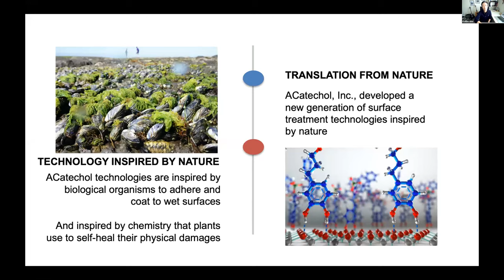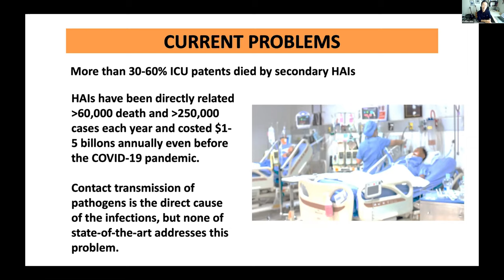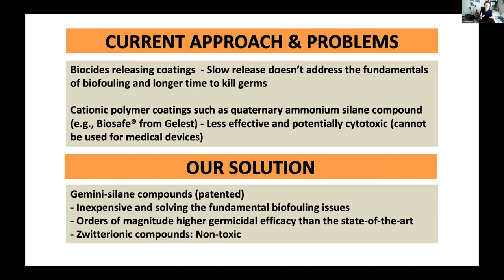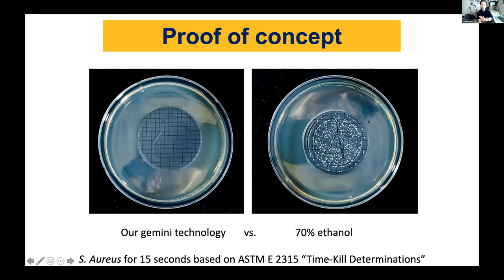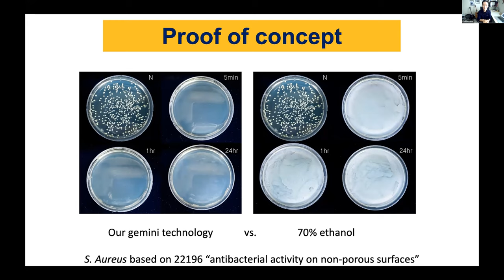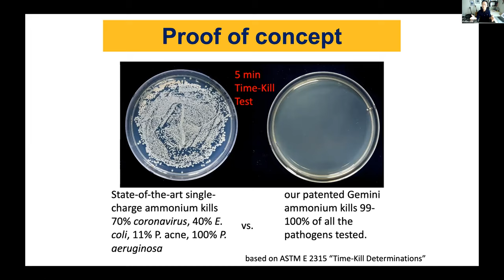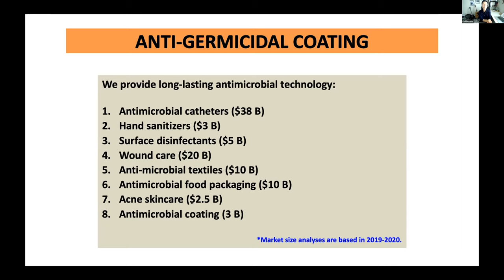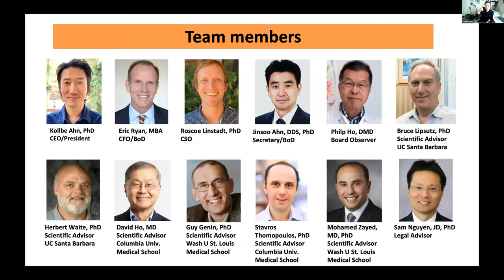COVID-19 Research Lightning Talk: Kollbe Ahn, ACatechol, Inc.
Kollbe Ahn, ACatechol, Inc.: Virucidal surface coatings for prevention of COVID-19 transmission. Funded by NSF Engineering / Industrial Innovation and Partnerships.

👩‍🏫 Learn more about this Presentation and read English, Spanish, or French-language documentation